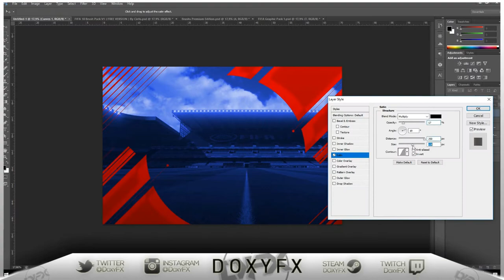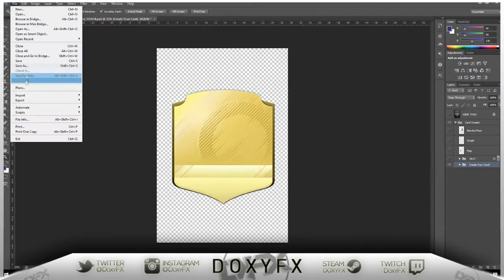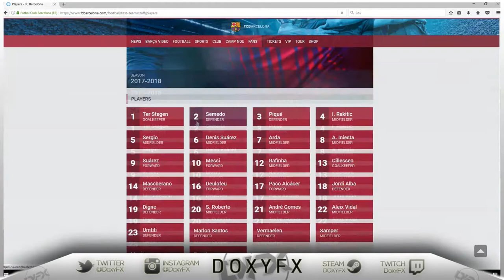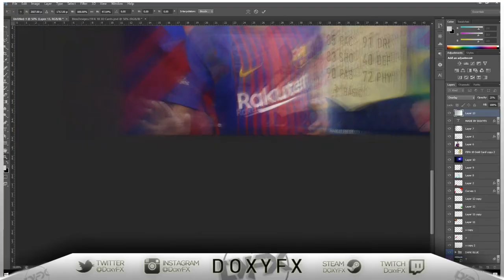SpeedArt #12 - Coutinho to Barca?